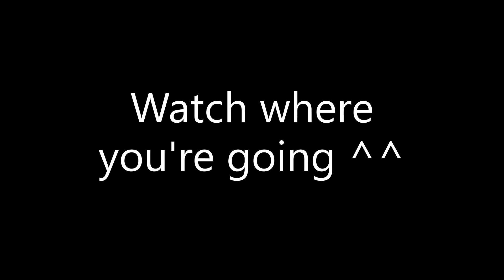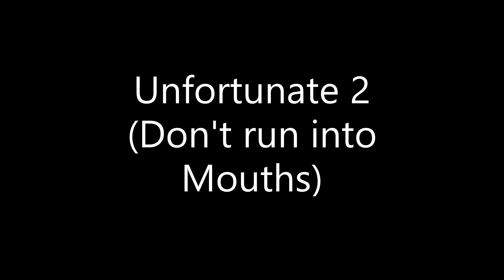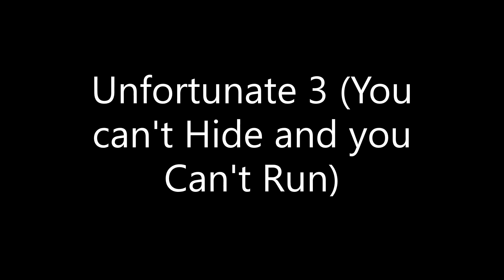The End of an Era Gigas Vs Rex (THE ISLE)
Beating our First Rexes as Gigas (Any Lag Experienced in Video is Entirely due to Server Lag I experience whilst playing)

Clips (Feel Free to check out the Original Source if you're interested in what you see) used:

Ultraman Belial - Ultraman Geed: Episode 1 'Welcome to the Secret Base'
Rimuru Tempest - That Time I got Reincarnated as a Slime
Leito Igaguri - Ultraman Geed: Episode 3 'Salaryman Zero'
Hit and SSGSS Vegeta - Dragon Ball Super: Episode 38 'The Ultimate Warrior of Universe 6! Assassin Hit Appears!'
Ultraman Zero - Ultraman Geed: Episode 24 'Fragments of Hope'